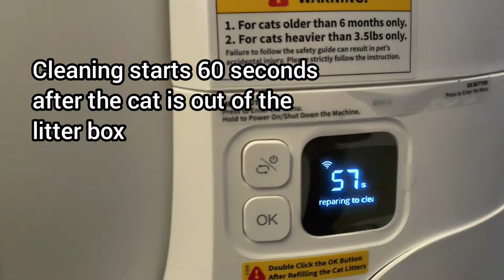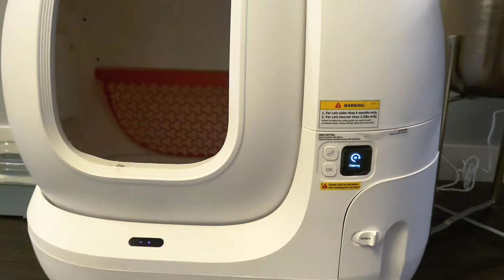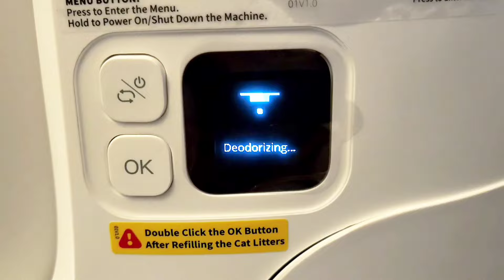PetKit - PURA MAX Automatic Litter Box! Munchkin cat Review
We’ve been thinking about automated litter boxes for sometime now and when @petkit_offical_account reached out to us we were super excited to give it a try!

Now PURA MAX is available for purchase at petkit.com and will be available for purchase soon at all PETKIT official Amazon stores.

Find our review below!

AESTHTICS:
The PURA MAX comes in white and has a very minimalist modern look. Inside is very spacious making it very comfortable for cats of any size to use while the entrance is low enough for easy access.

SMART:
Once you’re done your business, the PURA MAX recognizes you’ve exited due to the change in weight and will countdown from 1 minute before starting the cleaning cycle which includes a deodorizer spray. (We decided to forego the spray because our litter is scented already)
(SAFETY: If anything comes too close, a sensor on the front will stop the cycle immediately until it’s safe to resume)

The PURA MAX also is very quiet and the trap door that closes once it’s filtered the dirty litter into the garbage compartment makes odour not an issue and cleanup so easy!

OVERVIEW:
If you’re tired of scooping poop and in the market for an automated litter box we’d definitely recommend this!